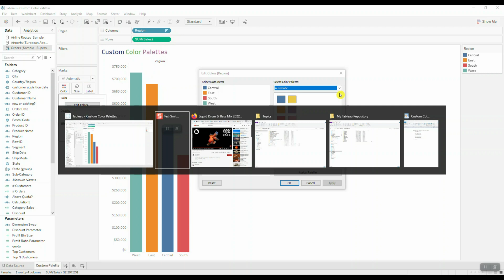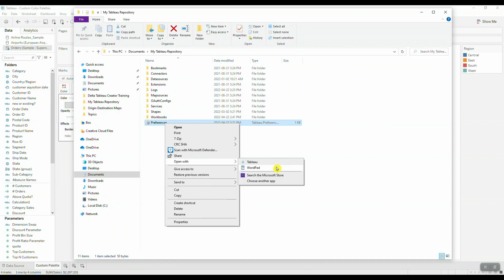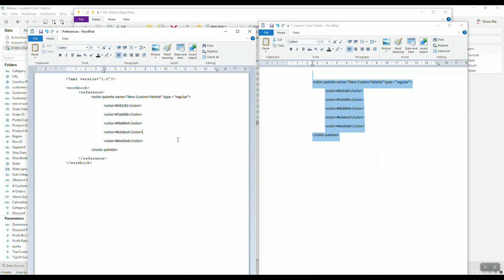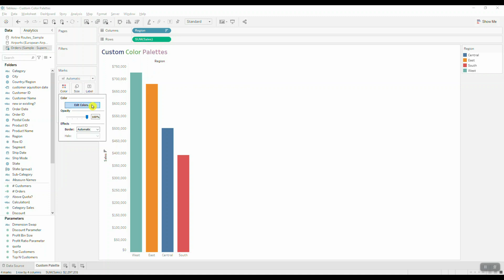Tableau Custom Color Palette | Import Your Corporate Brand Colors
In this video tutorial, we show you how to bring in your own custom palette into Tableau.